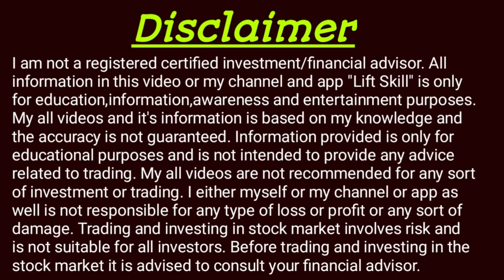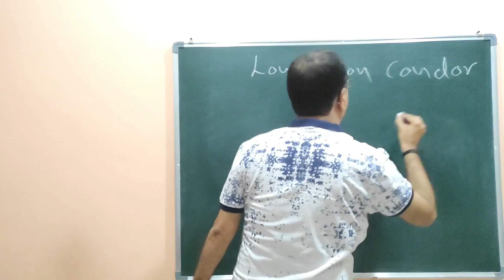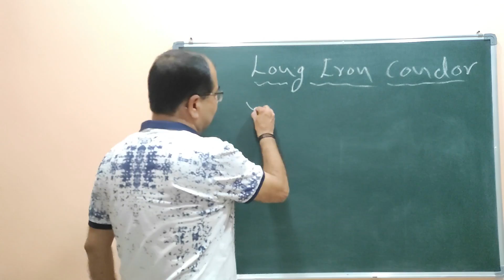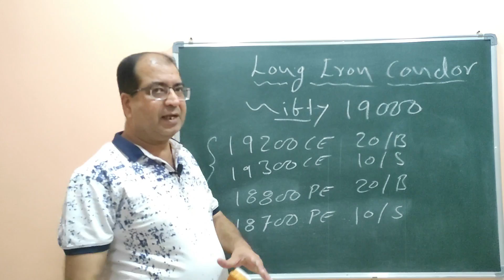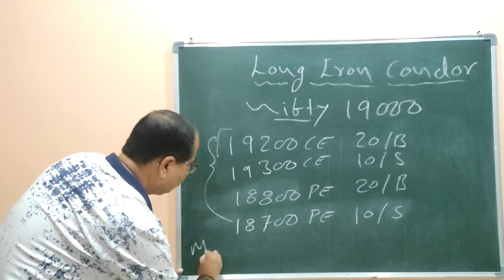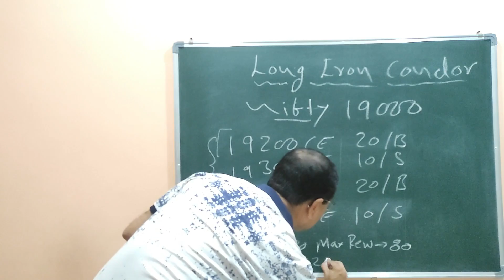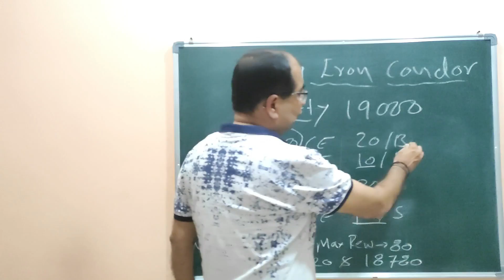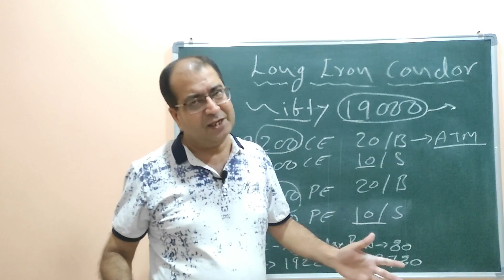Option Trading Hedging Strategy || Long Iron Condor || Low Time & Low Risk || Nifty & Bank Nifty .